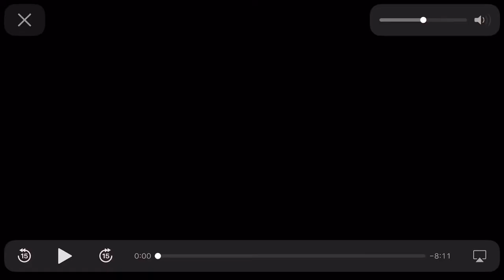Daniel Gibbs 2021